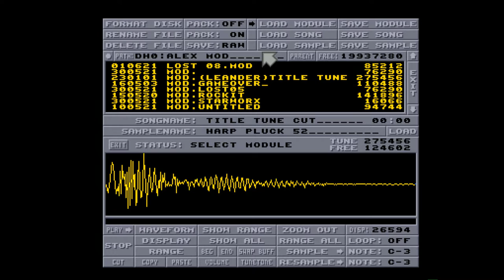Wiz Quest for the Magic Lantern - Samples in common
A special video for Ransom.
Wiz Quest for the Magic Lantern use common samples of two music heard in Psygnosis games: Leander and Ork game
100% Amiga rulez!